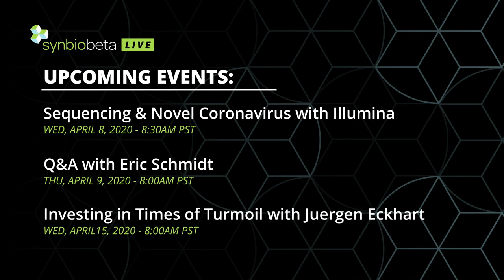SynBioBeta State of the Industry Town Hall with James Collins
James Collins, Professor of Bioengineering at MIT, Broad Institute and the Wyss Institute, will be discussing how coronavirus is shaping the public relationship with science, and the most important synthetic biology trends of the next five years.

Recorded: April 3, 8:00am PST

Sign up to receive news about upcoming events, and the latest news in synthetic biology